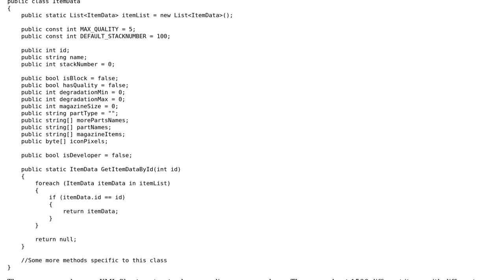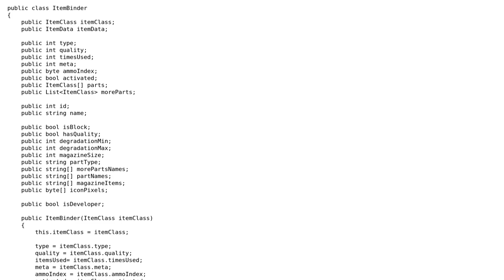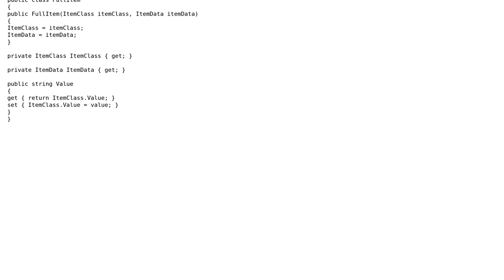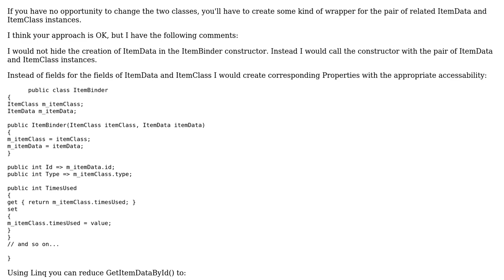Code Review: Combining two classes to hold general and specific properties of an item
With thanks & praise to God, and with thanks to the many people who have made this project possible! | Content (except music & images) licensed under CC BY-SA | Music | Images & others | With thanks to user t3chb0t user Karlovsky120 user 200_success and the Stack Exchange Network Trademarks are property of their respective owners. You are responsible for your own actions.